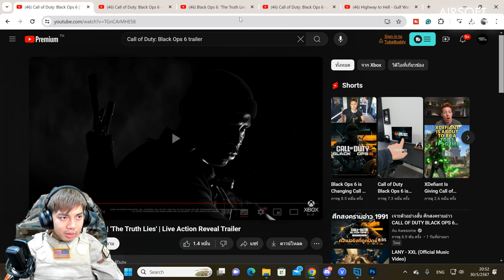Call of Duty: Black Ops 6 Trailer Reaction